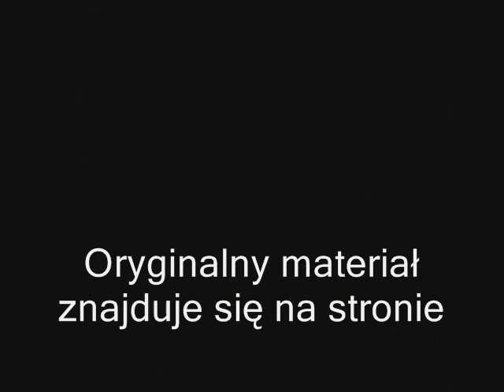Finał wyborów Miss Polonia Ziemi Bartoszyckiej 2011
Fragment "Wiadomości Lokalnych" Telewizji Kablowej Bart-Sat w Bartoszycach wyemitowanych 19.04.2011 r. dotyczący gali finałowej konkursu Miss Polonia Ziemi Bartoszyckiej 2011 odbywających się w Bisztynku